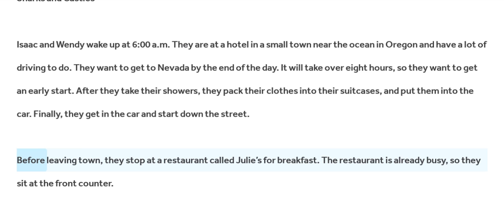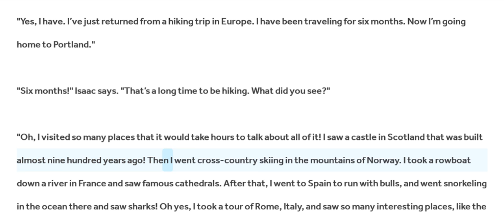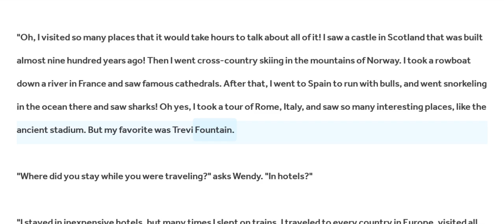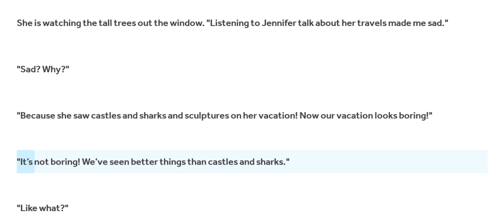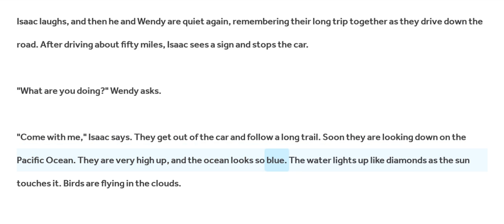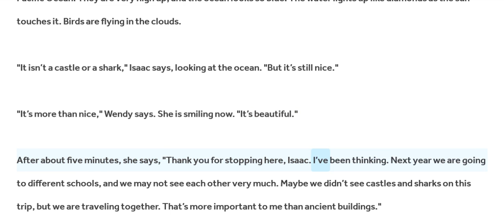13 04 Road Trip : Sharks and Castles